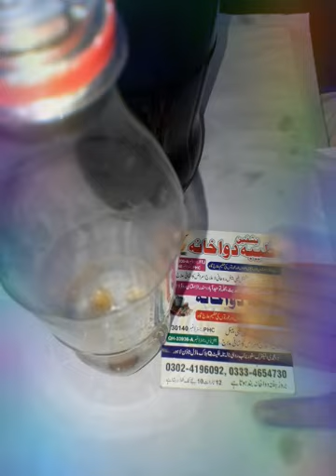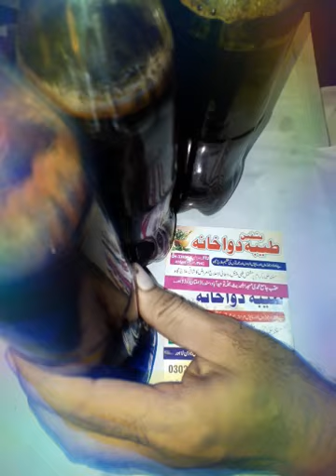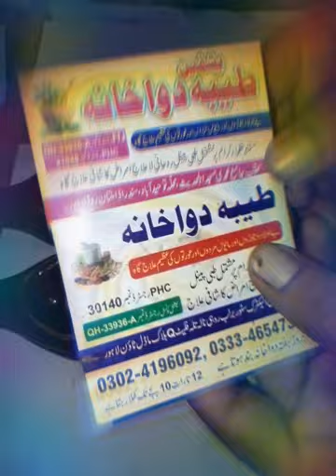Allergy. piles . soriasis kharsh jeldee marz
الرجی اور تمام جلدی امراض کا گارنٹی سے مکمل علاج ویڈیو ضرور دیکھیں
کوڑا شربت hakeem Asif Sundarv  Al-Tayyaba Dawakhana (Reg) Cell # 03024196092